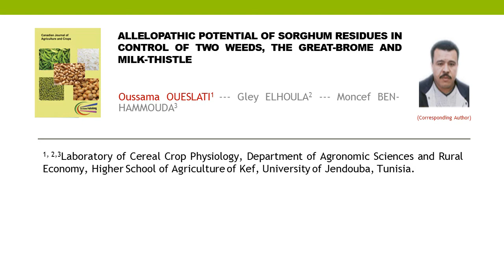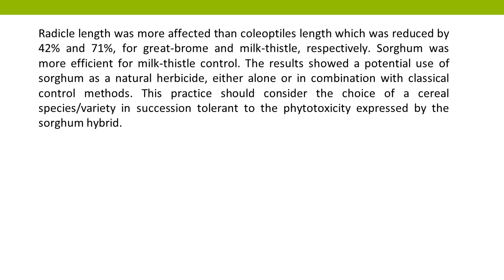Allelopathic Potential of Sorghum Residues in Control of Two Weeds, the Great Brome CJAC 2022 71 11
Allelopathic Potential of Sorghum Residues in Control of Two Weeds, the Great-Brome and Milk-Thistle